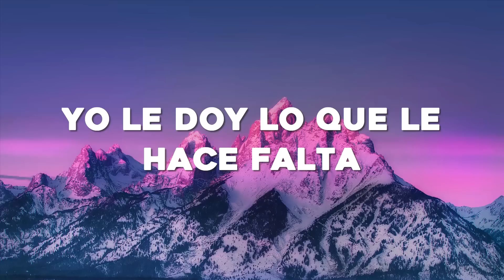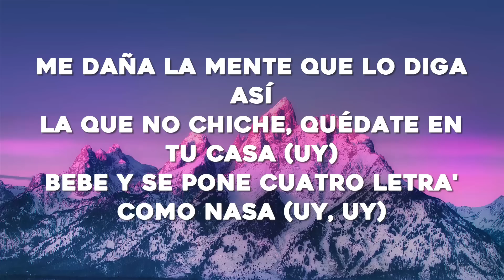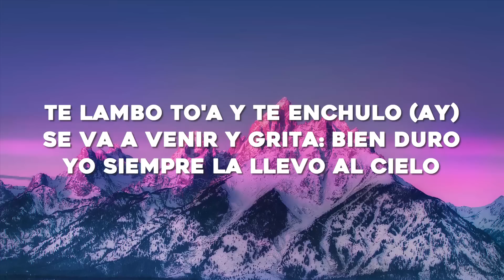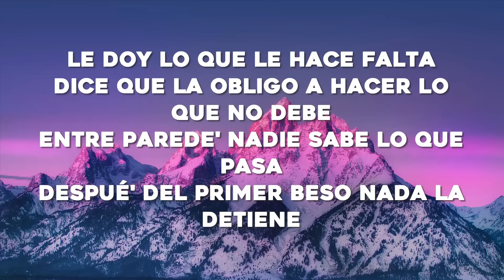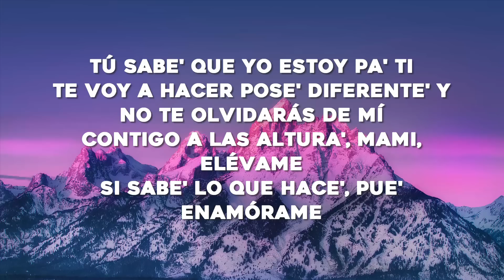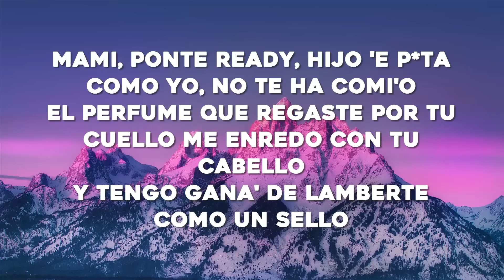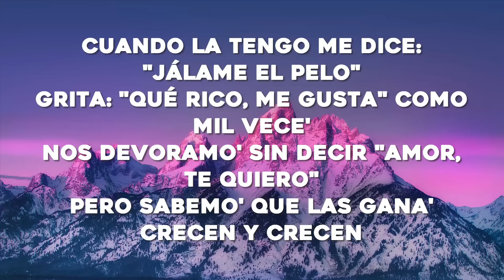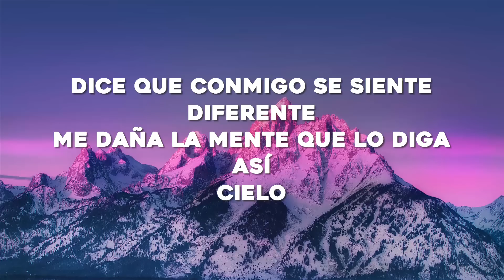Chencho Corleone, Chris Jedi, Anuel AA , Ñengo Flow - La Llevo Al Cielo (Letra/Lyrics)